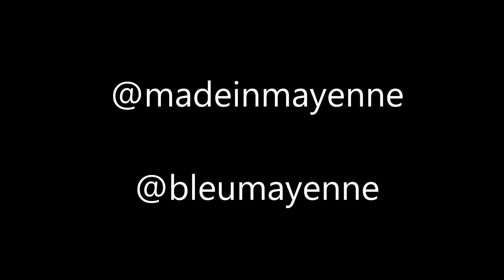Made in Mayenne Laurent GESLOT 17 11 15 ACCOGEST